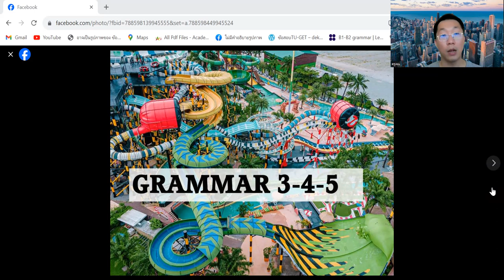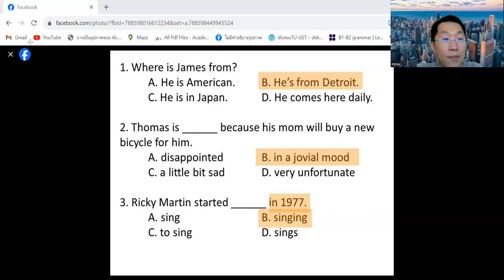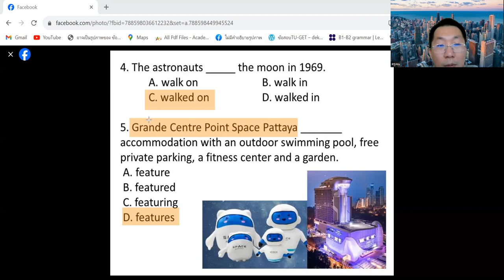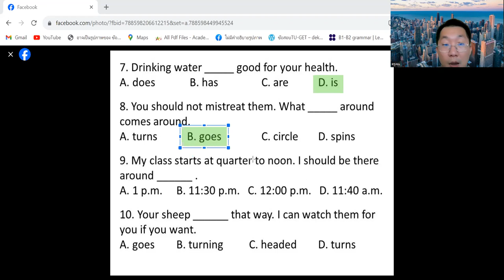แนวข้อสอบแกรมม่า ป.ปลาย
ข้อ 10 ตอนแรกเฉลย turning ไม่ใช่นะครับ ต้องเป็น C. headed เพราะพวกแกะ"มุ่งหน้า"ไปทางนั้น ประโยคนี้ขาด verb ครับผม :)